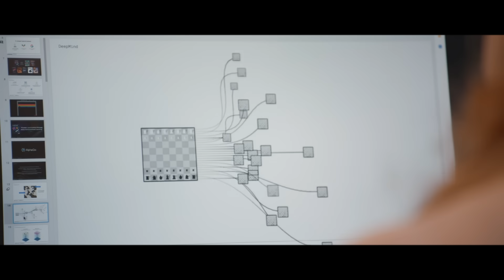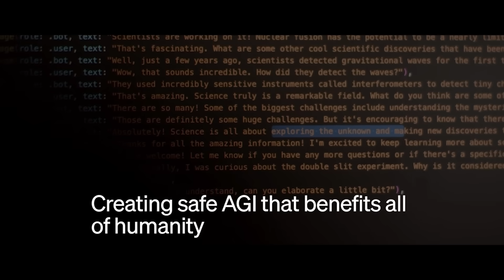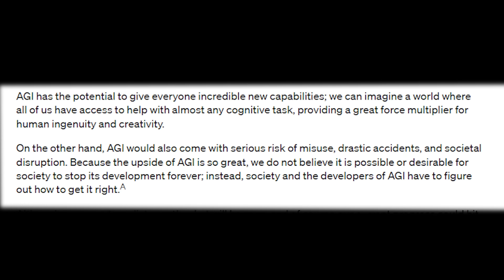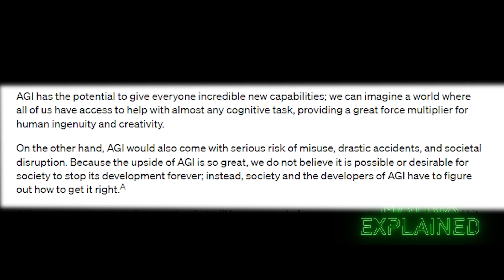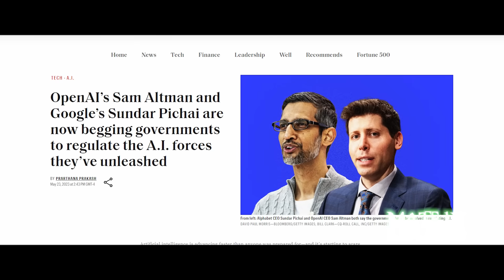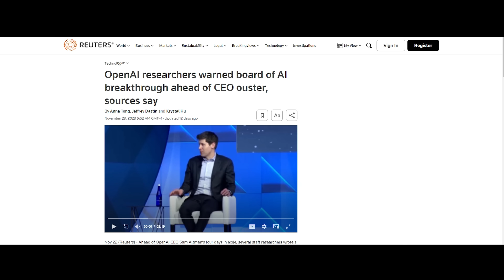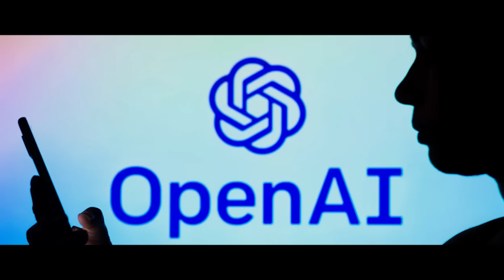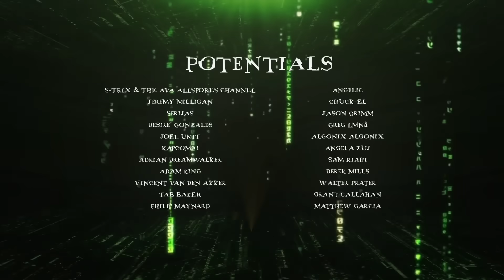The Birth of the Digital God - A.G.I. | OUTSIDE THE MATRIX